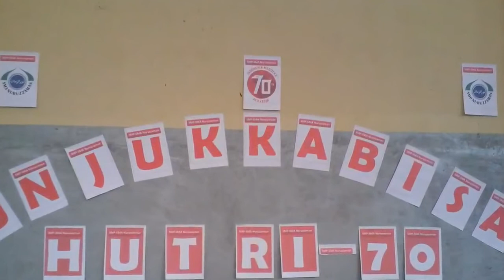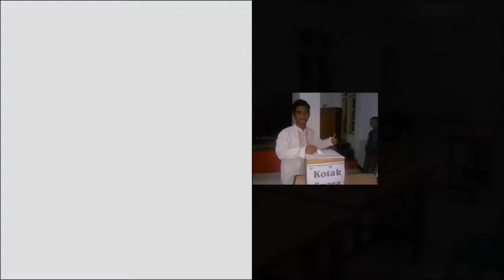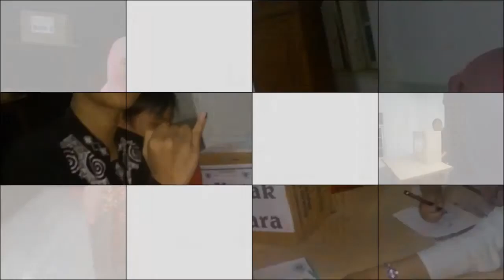3 Bulan Pertaman Kegiatan SMP-SMA Nuruzzaman Full Movie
Tentang kegiatan siswa/santi smp-sma-pesantren nuruzzaman di 3 bulan pertama...